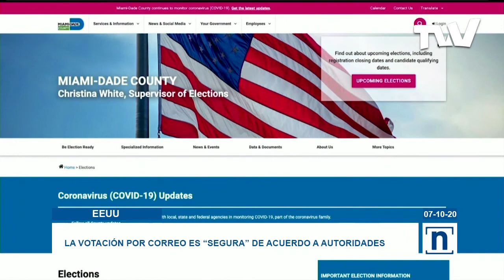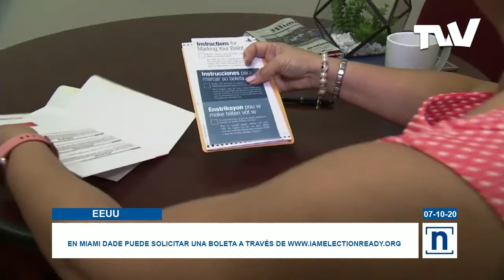La votación por correo es segura según justifican autoridades de EEUU